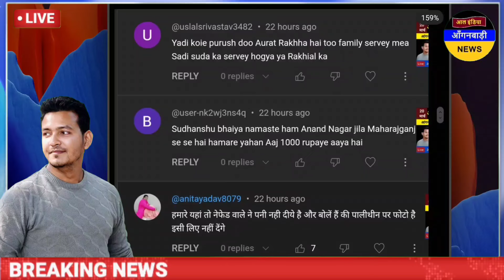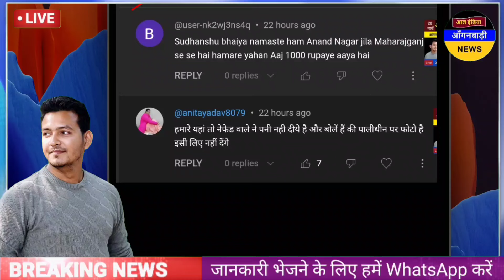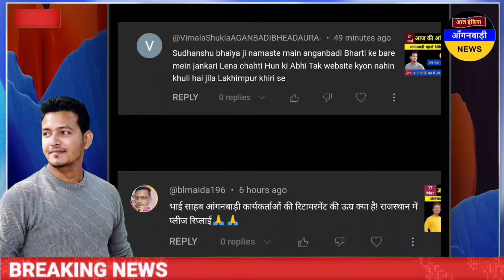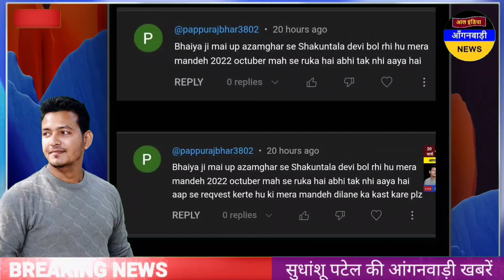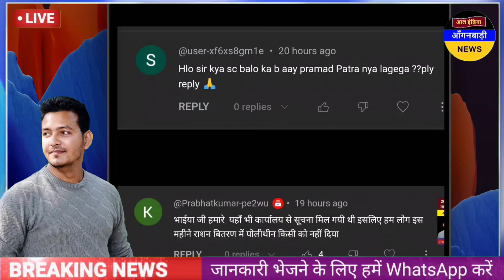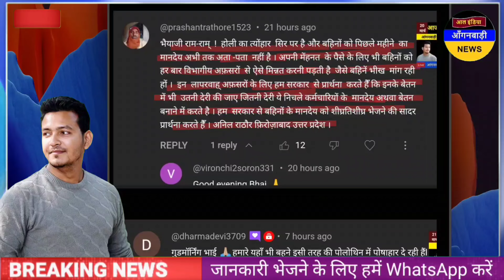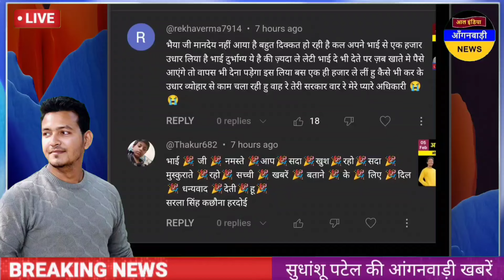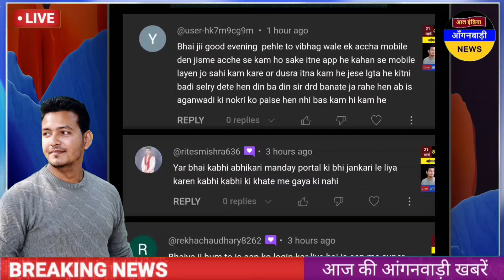आंगनवाड़ी बहनों आज शाम की आंगनवाड़ी खबरें / आज की आंगनवाड़ी खबरें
ध्यान दें ! क्या आप 👇
4 .फेसबुक यूजर हैं ?

5. ट्विटर यूजर हैं

anganwadi news
sudhanshupatelanganwadinews
sudhanshu patel anganwadi news
Anganwadi Activities